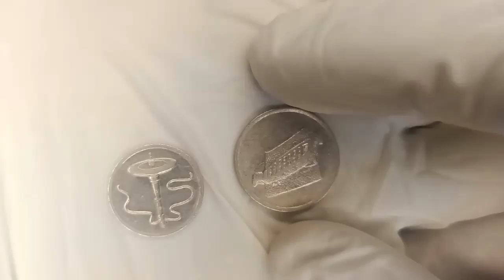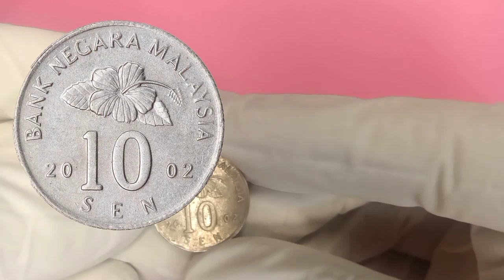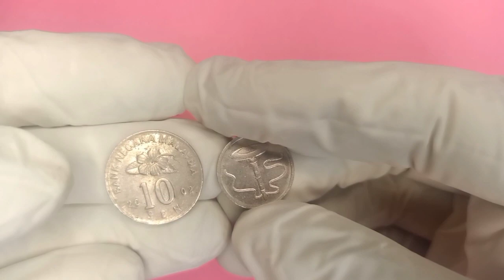5 sen 10 sen negara Malaysia coins Value details 1989-2011, price of Malaysian coins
5 sen 10 sen negara Malaysia coins Value details 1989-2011, price of Malaysian coins